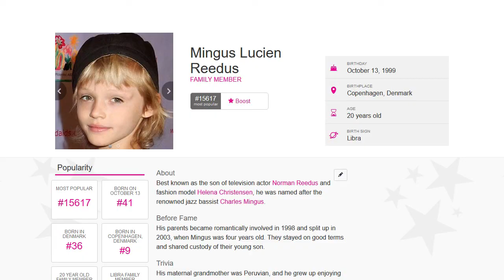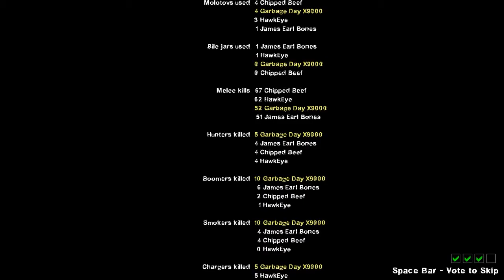Left 4 Dead with Vibesman from Death Stranding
The bois play the old game, say "vibes" a lot, and die.